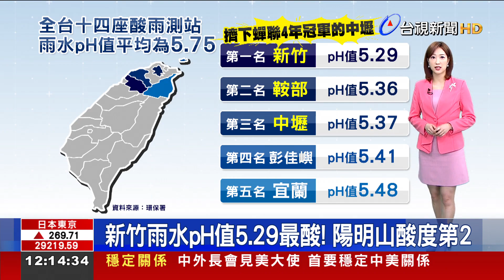新竹雨水pH值5.29最酸!陽明山酸度第2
環保署委託中央大學進行「全國酸雨監測及成分分析調查」，蒐集去年，全台14座酸雨測站 資料後，發現全台去年 雨水pH值 平均為5.75，已經脫離 酸雨pH值低於5.0的定義，但其中 新竹雨水pH值5.29，擠下蟬聯四年榜首的中壢，成為全台降雨最酸的地區。除了新竹之外，前五名 還包括 陽明山鞍部、中壢、宜蘭等，多在 北部地區！